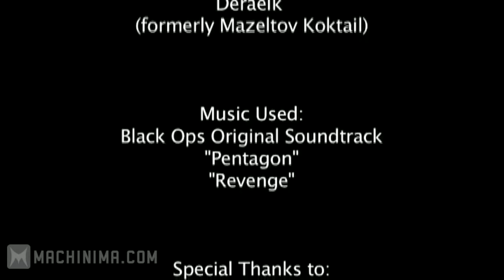Black Ops 1: Top 10 Search and Destroy Kills Episode 12 by Anoj